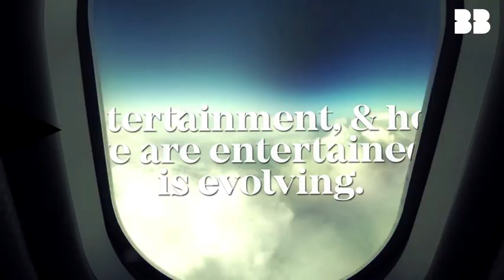Brave Bison | Sizzle Reel Spring/Summer 2016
We exist to make Content, Creators & Brands famous to audiences around the world.

Social Video is creative, collaborative, inspired & inspiring.
Done well, it can be remarkable & unstoppable.

BRAVE BISON - Brave is a decision

Brave Bison is an independent Digital Media & Social Video Broadcaster, proudly working with some of the biggest brands and most followed YouTube and Facebook social creator talent in the world. Clients include Coca Cola, P&G, Microsoft, 20th Century Fox, CNBC, Universal Pictures and Google.

Brave Bison is the largest multi-platform video network in the world outside North America, with headquarters in London, and offices in 7 countries around the world, including France, Germany, Spain, Singapore, India, Australia and the US.